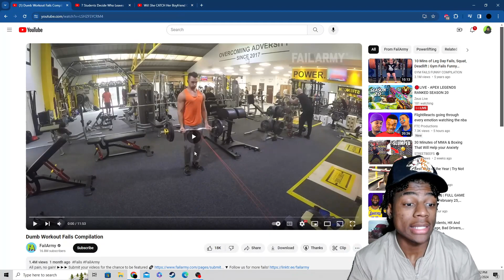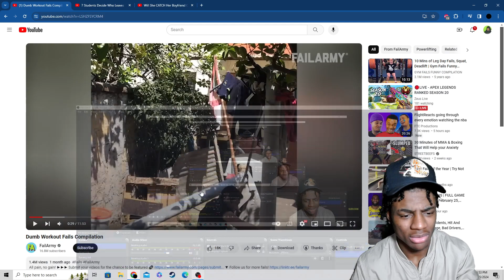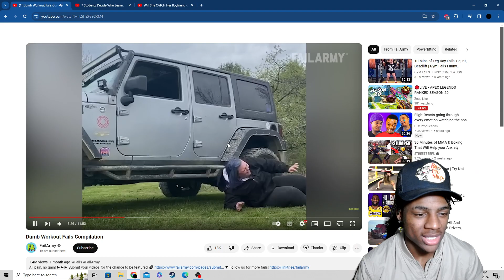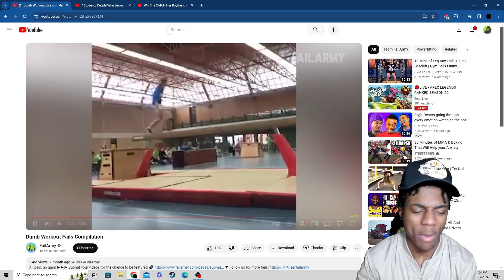Reacting To Crazy Gym Fails!!